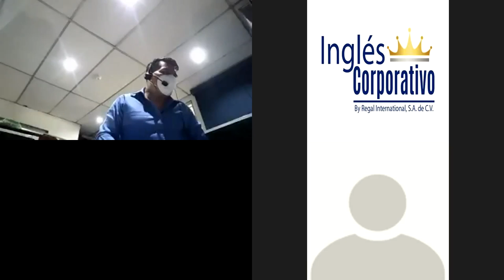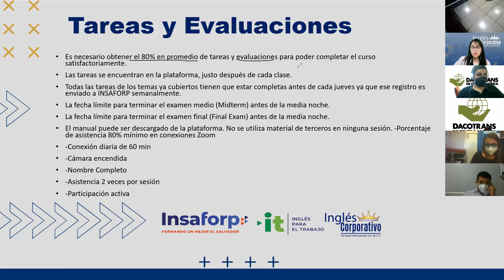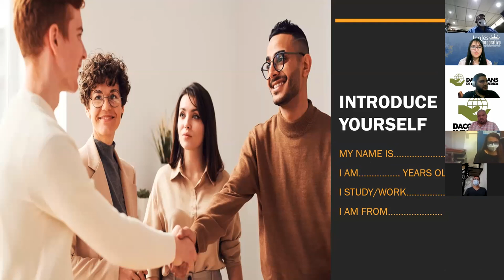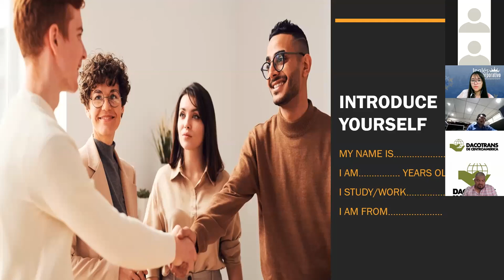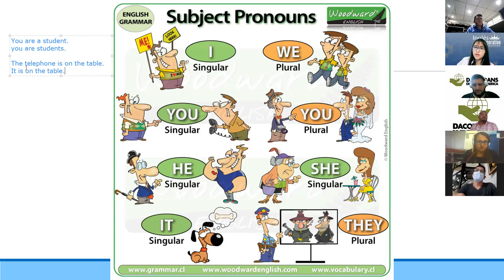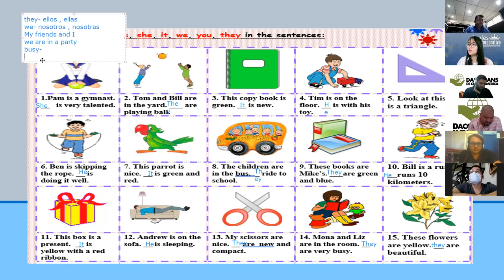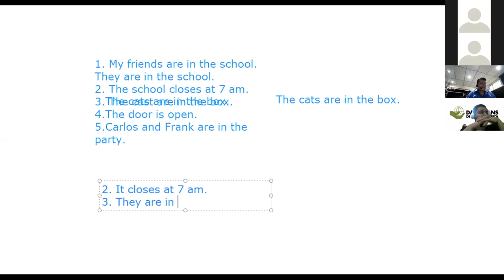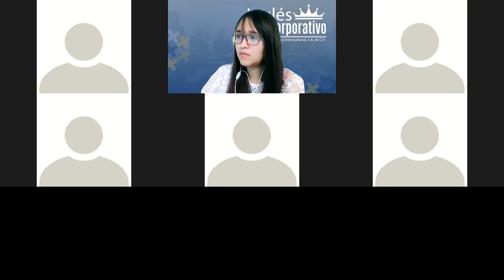Ingles Corporativo-Ingles Corporativo - Class #1 - Principiante 1 - My name is Jennifer Miller